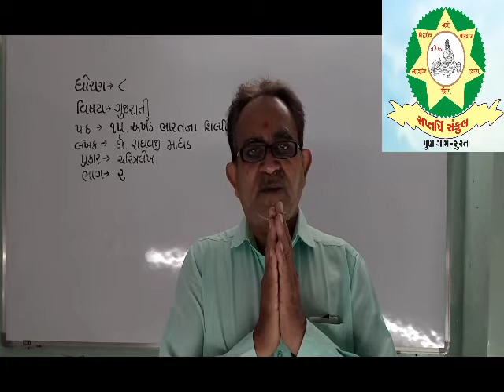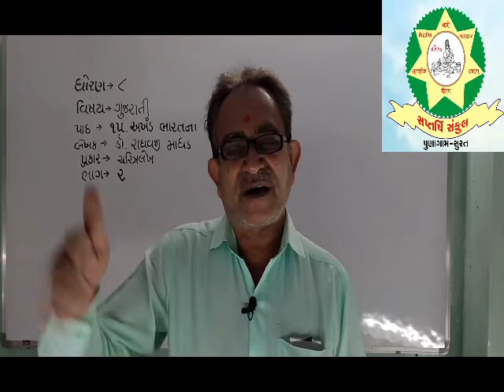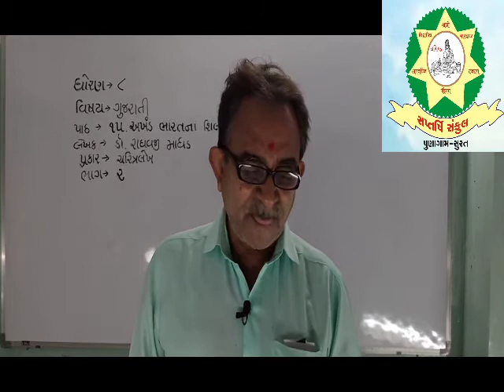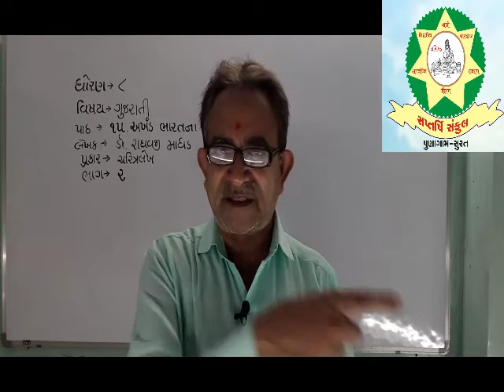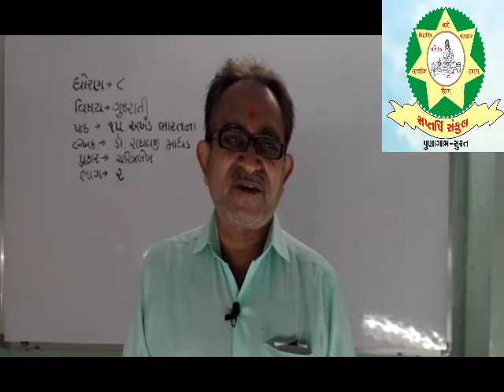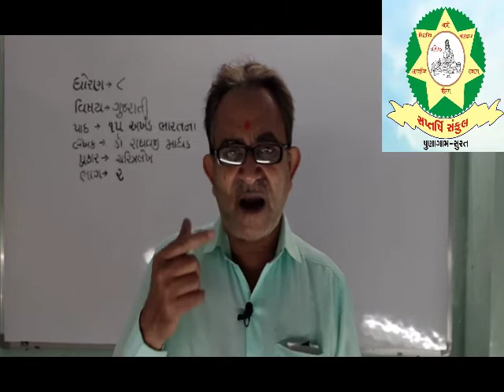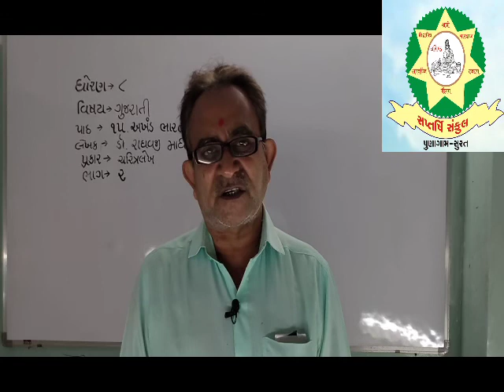Std 8 Gujarati Chap 15 Part 2